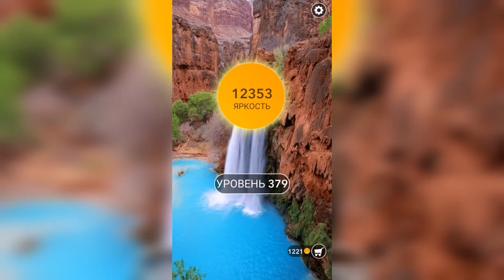Word / Слово Крест: Поиск русского кроссворда / Уровень 379